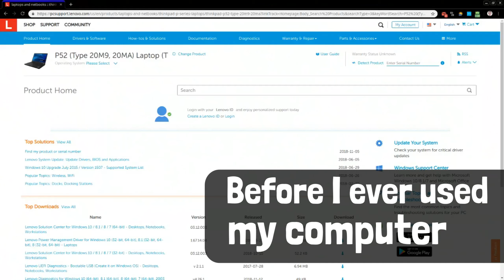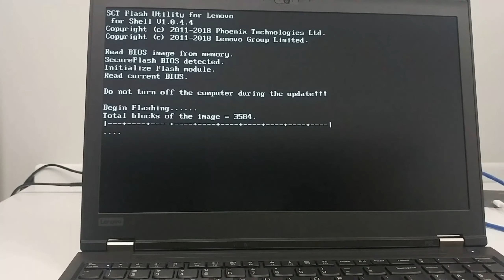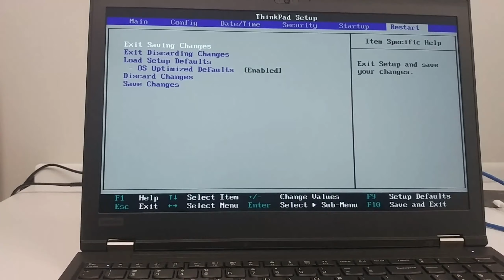Two major reasons why you may not want to buy the P52 Lenovo Thinkpad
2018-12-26 UPDATE: I heard back from Lenovo and it looks like as of a few days ago, Lenovo has resolved the issues shown in this video with a BIOS update. I will keep you posted if I run into any other major issues after I have done a thorough test.

So I got a handful of Lenovo Thinkpad P52 computers. The first thing I did was change the graphics mode from hybrid to discrete. This apparently renders the computer worthless and unable to get into BIOS again. I did some research and found out that this is a known problem and there is a BIOS fix for it.

So on my next computer I updated the BIOS and it did indeed fix that problem. I then found out later that enabling CSM support also renders the computer worthless and no longer able to boot or access BIOS.

I suspect that there may be other BIOS settings that can crash the computer but I didn't have enough computers to find out.

This is a MAJOR problem and Lenovo needs to do a better job with quality assurance. These computers should have never shipped out.

I did call up Lenovo to talk to them about this. I was transferred a bunch of times and on the phone for over an hour. No one had an answer for this and as of now (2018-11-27) there is no current solution. Basically, if you want to enable CSM support on your P52 you are hosed (for now anyway).